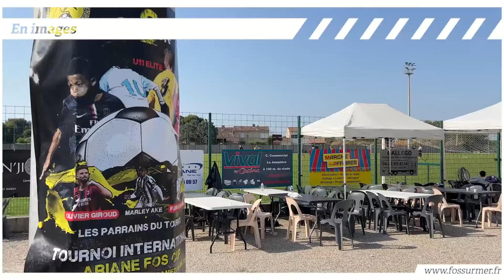En IMAGES - Ariane Fos Cup - 18 juin 2022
[SPORT] ⚽ Retour en images sur le tournoi international Ariane Fos Cup ce samedi 18 juin 2022. Vous pouvez revoir les matchs et avoir toutes les infos sur le compte de l'Es Fos